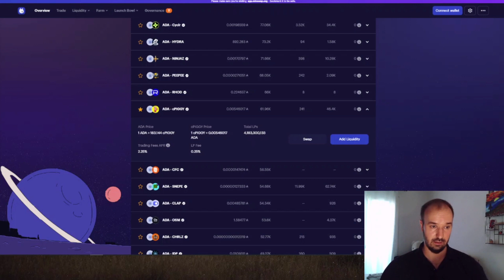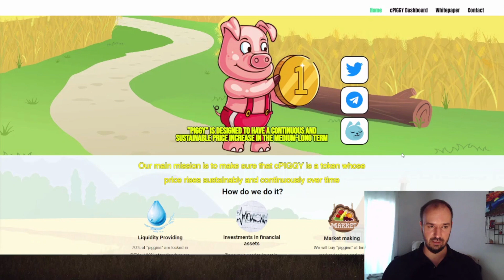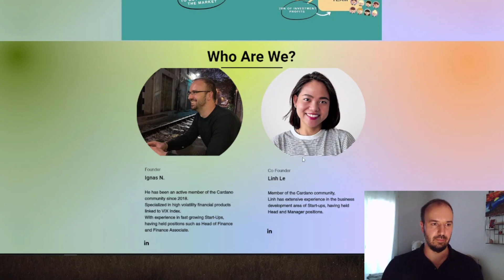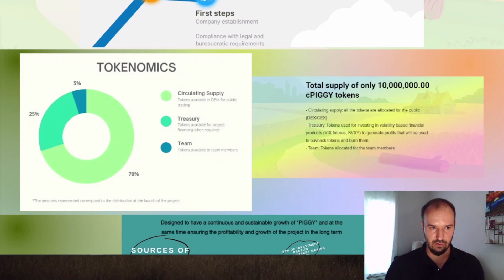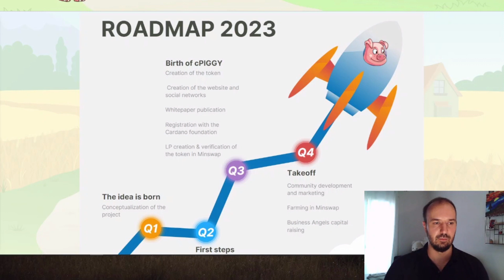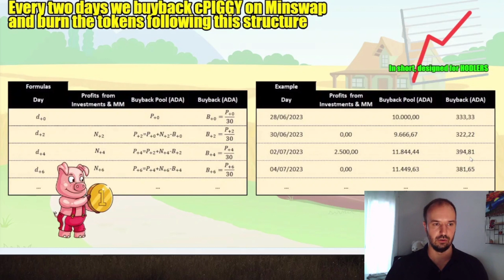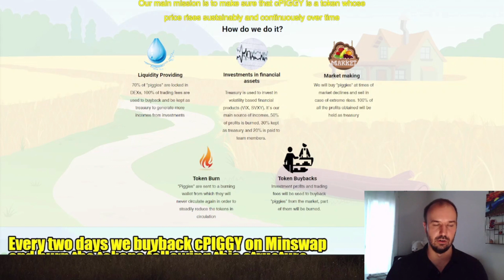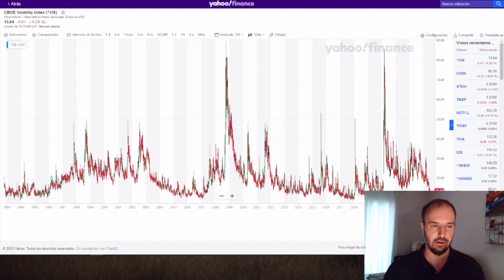🐷🐽 cPIGGY, el token que invierte en los mercados financieros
IMPORTANTE! cPIGGY fue renombrado como VixFi!

En este video presento en exclusiva el proyecto de blockchain cPIGGY que fue creado por Los Cardano.

Explicamos la filosofía de crear un token que suba de forma continuada y sostenible a lo largo del tiempo y su funcionamiento.

00:00 Presentación
00:56 Página web
02:07 Equipo de cPIGGY
02:26 ¿Por qué no hubo ICO?
03:32 Tokenomics, 10 Millones
04:15 Roadmap 2023
05:22 Buybacks & quema de cPIGGY
07:34 Fuentes de ingresos para financiar las recompras
09:12 Estrategia de inversión para generar ingresos
12:18 Objetivos